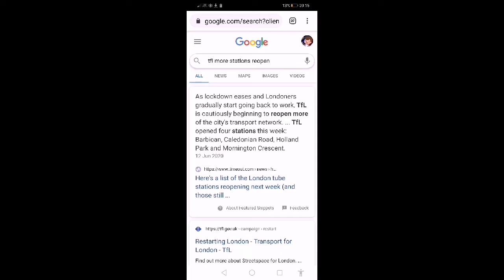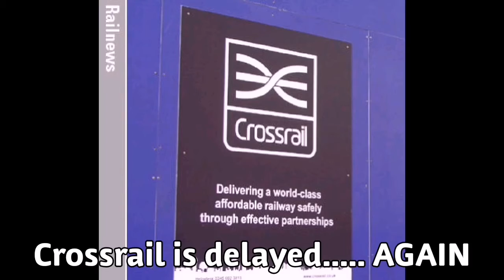Railway News 3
This is railway News 3

Credits
Someoneyoudunno
Yaweie
Olasanmi Olaniyan

Editor
Videoshop

Photo Rights
Wikipedia
News Articles

Sources
Google Chrome
TFL Status